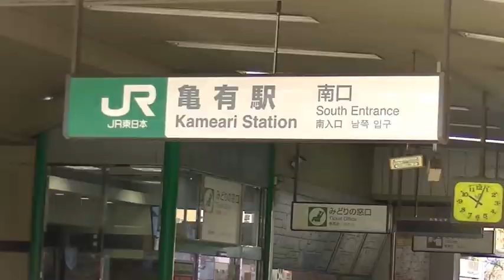平成26年 葛飾亀有・元旦神輿まつり 神輿渡御＝西三睦町会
葛飾区亀有三丁目の香取神社に由来する秋の例大祭に出輿する神輿を本年はじめて元旦渡御が亀有西三睦の仕切りにより斉行されました。